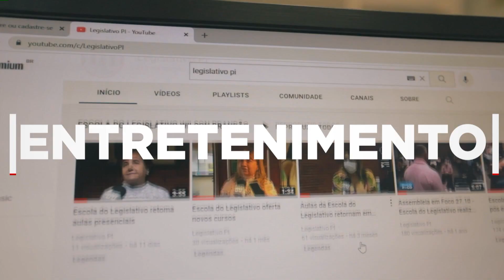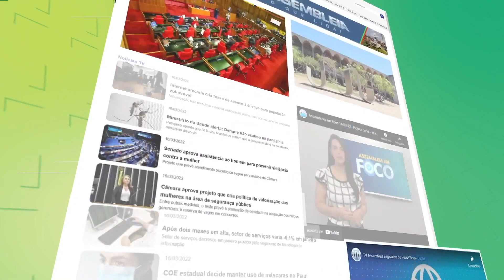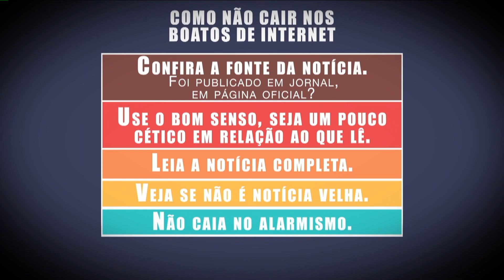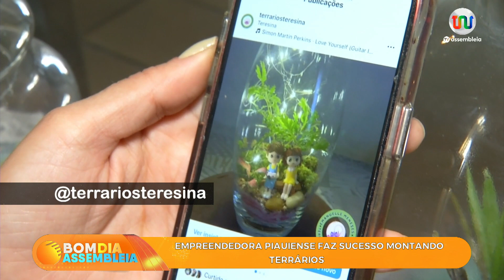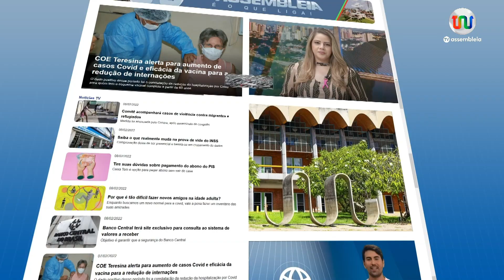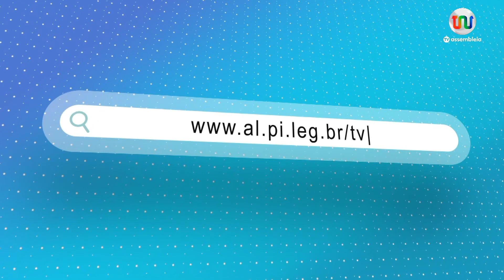Bom Dia Assembleia 05 de Julho de 2023